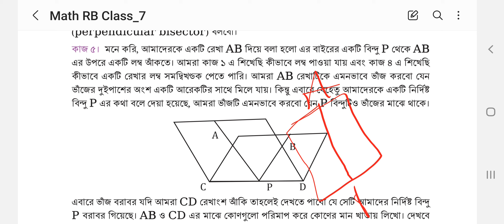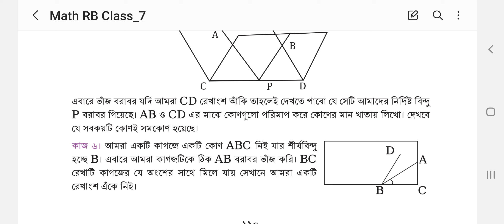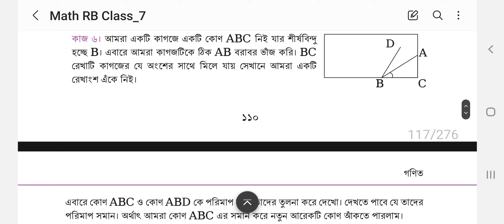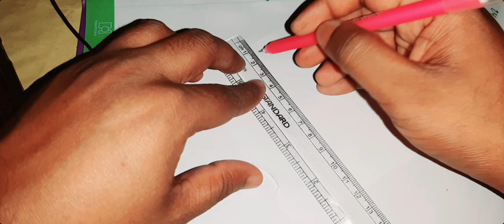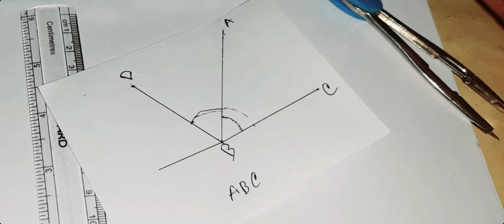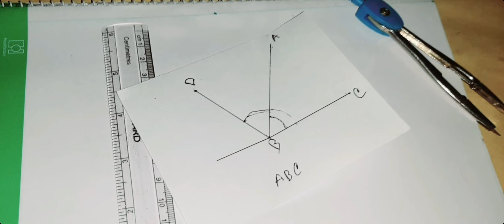৭১. লম্ব সমদ্বিখন্ডক, সমকোণ তৈরী, নতুন কোণ তৈরী (১১০ পৃষ্ঠা কাজ), পর্ব-০৩ | ৭ম শ্রেণীর গণিত ২০২৩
৭ম শ্রেণীর গণিত ২০২৩ l Class 7 math 2023
(১১০ পৃষ্ঠার সমাধান), পর্ব-০৩
🔥Topics:
জ্যামিতিক আকৃতি গঠন, কাগজ কেটে আকৃতি গঠন, কাজ: ১, ২, ৩।
অধ্যায় ৫ম (Chapter 5) : আকৃতি দিয়ে যায় চেনা
Series:
আকৃতি দিয়ে যায় চেনা   l নতুন শিক্ষাক্রম
known by shape l New curriculum 2023